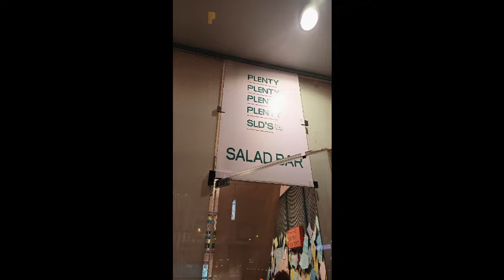RAPSA ng SALAD.....